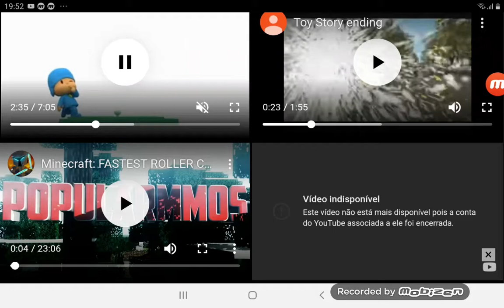Up to faster